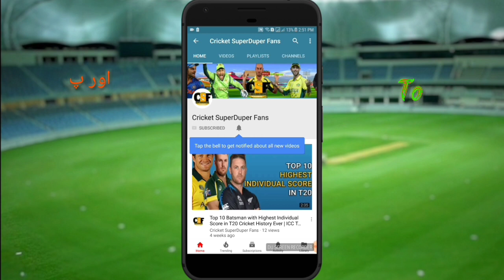Australia ODI Team Squad Against Pakistan 2019 | Australia Tour of Pakistan 2019